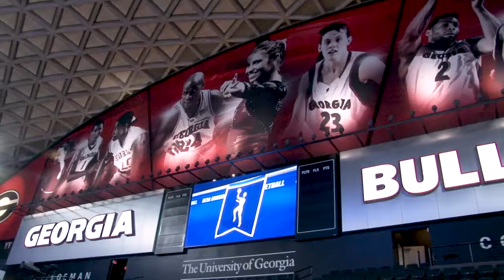.@BelmontWBB - The Tourney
Take a behind the scenes look at Belmont Women's basketball as they prepare for the 2018 NCAA Tournament